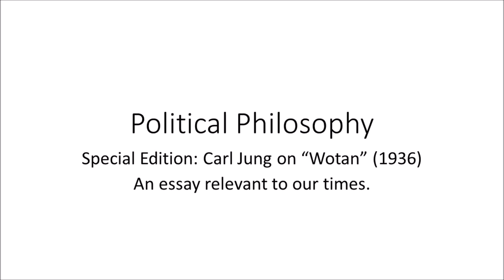Carl Jung on "Wotan." What led to the rise of Fascism and WWII?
Carl Jung wrote an essay in 1936 that predicted the rise of fascism and the cataclysm of WWII. Jungian psychology is making a second appearance in our zeitgeist, especially with its popularization by Prof. Jordan Peterson of the University of Toronto. It is particularly important to understand Jung's theories because they speak to what sparks mass movements of great destructive power, and so give us clues about how to prevent that from happening. People interested in Jung's views on society and politics are encouraged to read this essay and several others which discuss the aftermath of the war, including "After the Catastrophe," "The Fight With the Shadow," and "The Undiscovered Self." The latter was published in 1956, and so it represents his mature and considered thoughts reflecting back on the rise of fascism, Nazism, the Holocaust, and the aftermath of WWII. All of these essays can be found in the volume of his works entitled "Civilization in Transition." The Undiscovered Self has also been published separately.